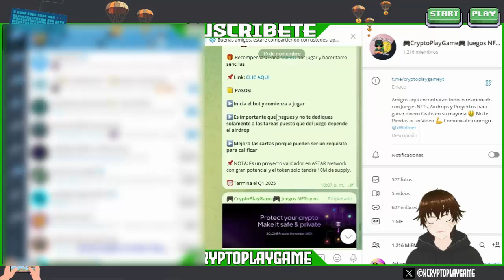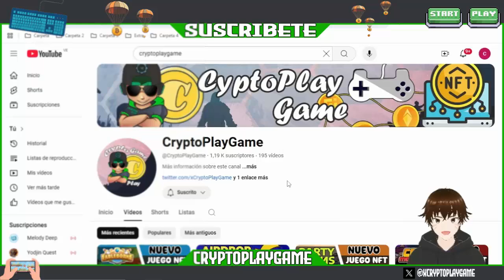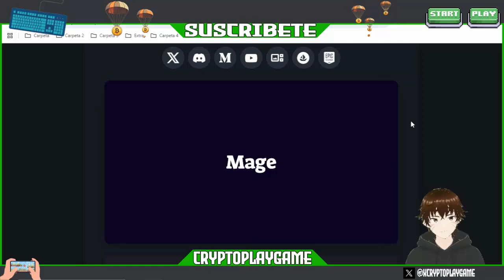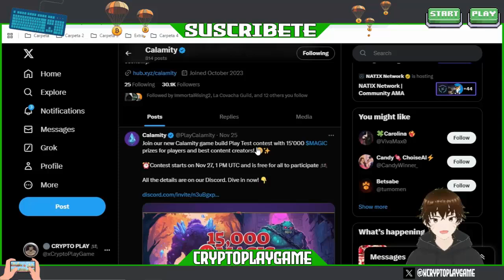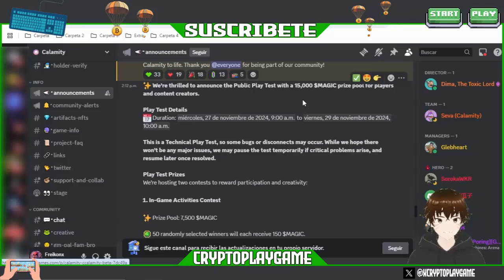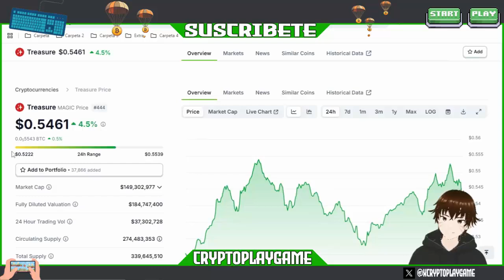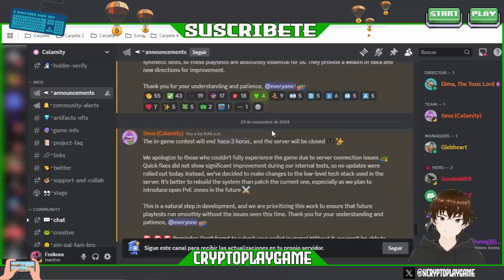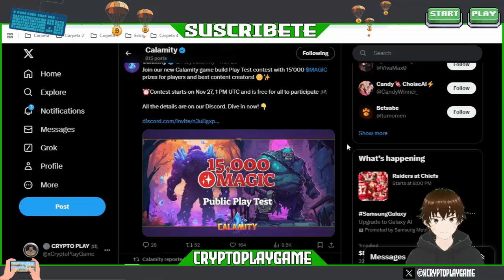🏹GANA HASTA 80$ USDT CON EVENTOS EN ESTE GRAN JUEGO NFT⚔️ PROXIMA BETA EN CALAMITY 🥳 CON RECOMPENSAS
Bienvenidos a mi Canal "ṤʋṣċƦȋɓɜŧɜ"  Amigos aqui les traigo un Nuevo Juego NFT calientico, estan lanzando eventos en sus Betas para las personas que quieran probar el juego, recompensas muy jugosas por las cuales poder participar 🤑

⚠️ ¡Advertencia! ⚠️

                                      (0 0)
                         --oOO- (_) ---oOO--
                                  ooO Ooo
sεяα dεnunciαdα.